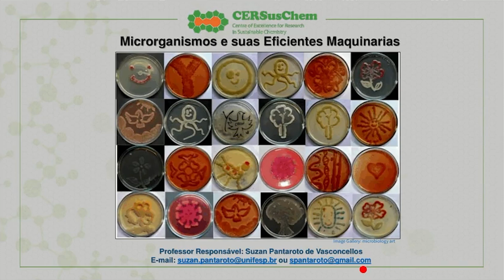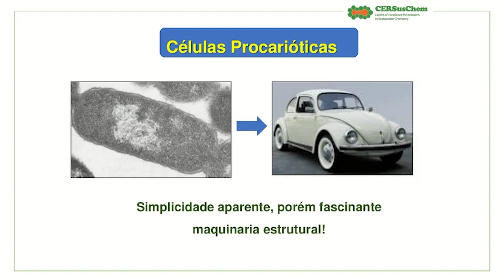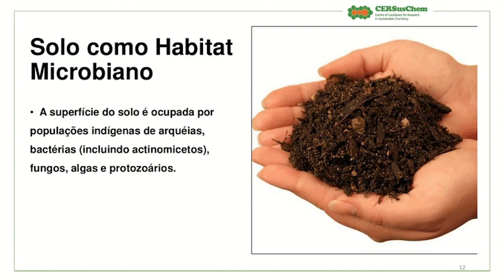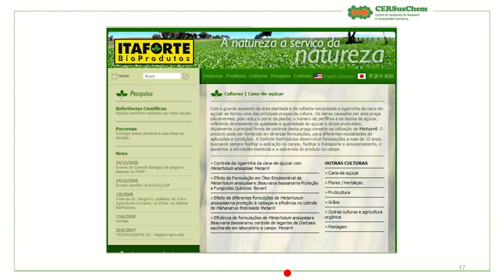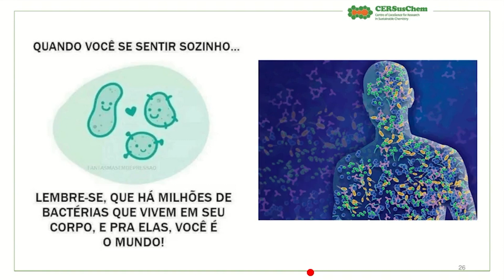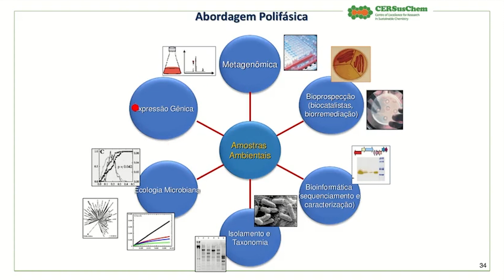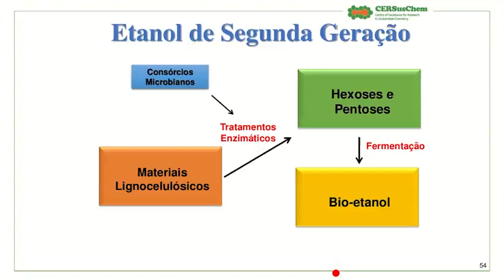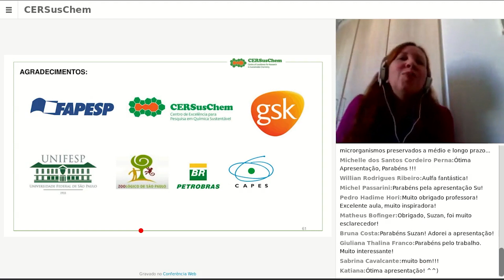Microrganismos e sua eficiente maquinaria | Profª. Drª. Suzan P. de Vasconcellos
Webinar realizado pelo CERSusChem no dia 20/05/2020, apresentado pela Profª. Drª. Suzan P. de Vasconcellos. Para maiores informações e outros conteúdos de divulgação, acesse nosso